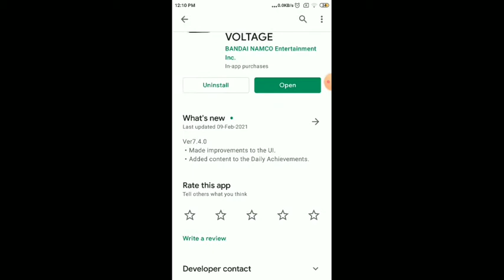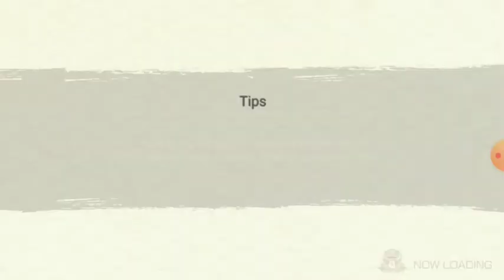Best Naruto Uzumaki Game in the World (Hindi)|Scorpion Gaming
In this Video I will tell you about the best Naruto Game in the world

Naruto
Boruto
Uzumaki
Naruto Guide
Hindi
India